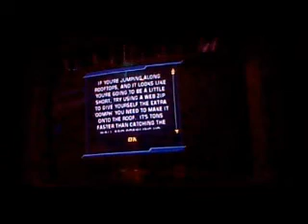TESTS AND CRIMINALS EVERYWHERE (spider-man 2 part2)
I'm pretty sure shocker should have been protected more.